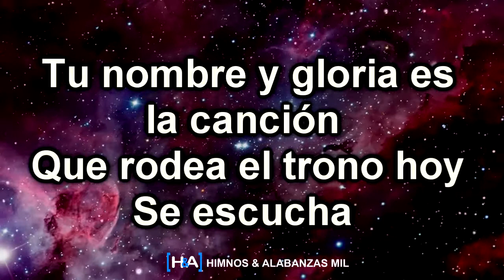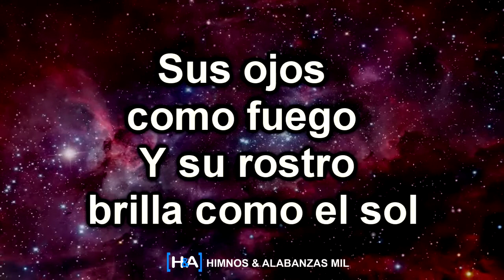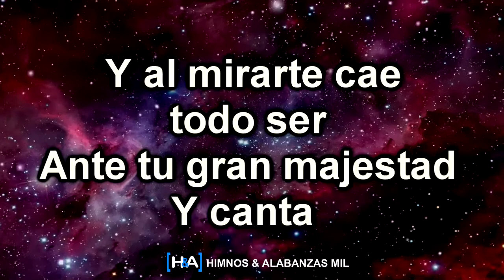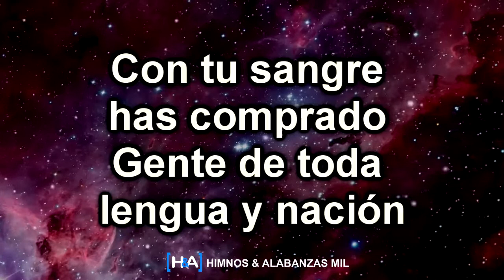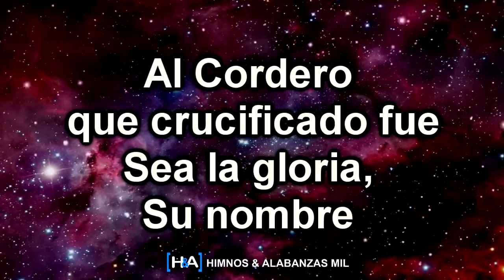Nombre sobre todo - [La IBI & Sovereign Grace]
► Alabanza con Letra
● Título: Nombre sobre todo
● Intérprete: La IBI & Sovereign Grace Music
● Álbum: La Salvación es del Señor
● Año: 2014

● Pasajes Bíblicos relacionados:
 ▷ Apocalipsis 1:8

● Letra:  Nombre sobre todo - [La IBI & Sovereign Grace]

Alfa, Omega
Él que era, es y quien vendrá
Quien vive y reina
Y el cielo adora sin cesar
Tu nombre y gloria es la canción
Que rodea el trono hoy
Se escucha

Santo, Santo, Todopoderoso
Digno es Él de adoración
Al Cordero que crucificado fue
Sea la gloria, Su nombre sobre todo es
Sobre todo es

Sus ojos como fuego
Y su rostro brilla como el sol
Su voz es poderosa
Ruge como las olas del mar
Y al mirarte cae todo ser
Ante tu gran majestad
Y canta

Con tu sangre has comprado
Gente de toda lengua y nación
Toda rodilla a Ti se doblará
Y toda lengua te confesará: “¡Señor!”
Has vencido la muerte y la maldad
Y en victoria reinarás
Por siempre